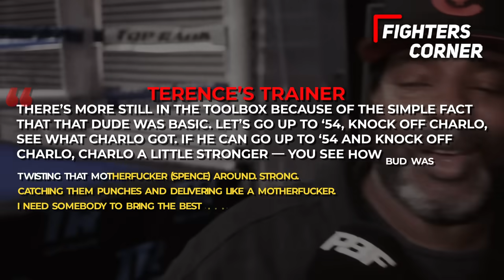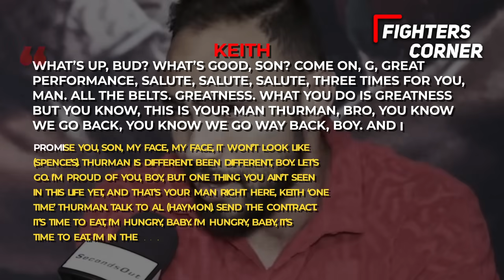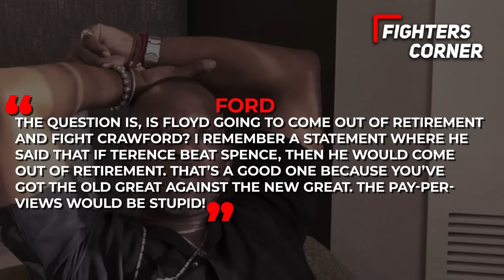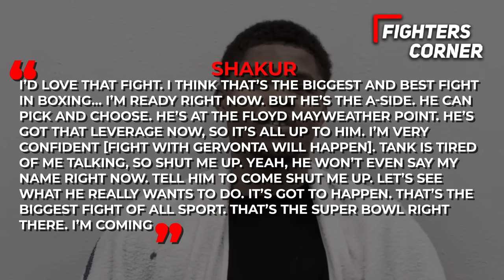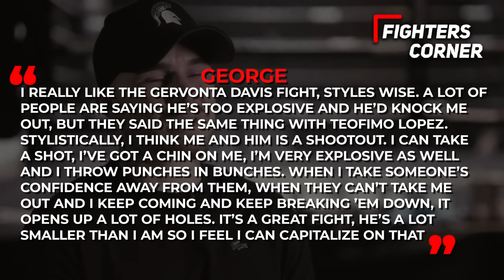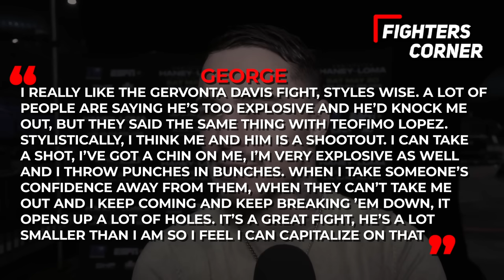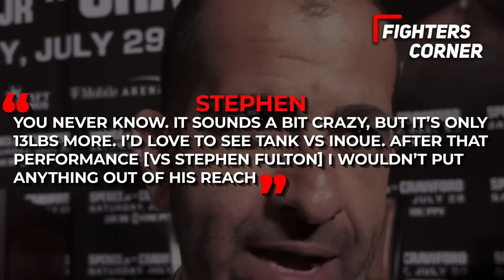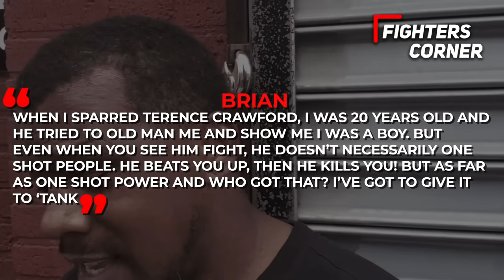Gervonta Davis CALLS OUT Terence Crawford To FIGHT..